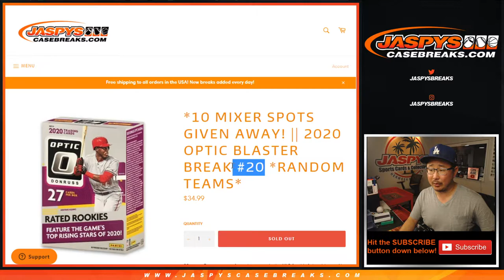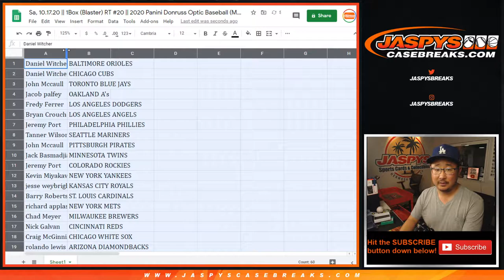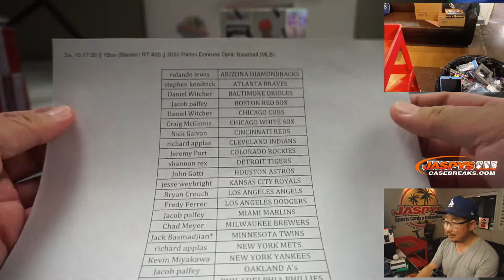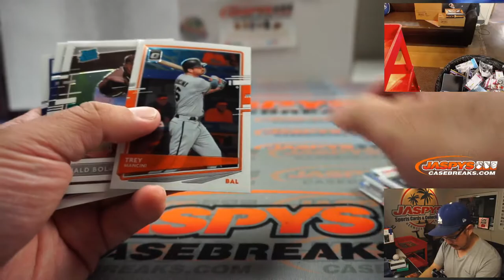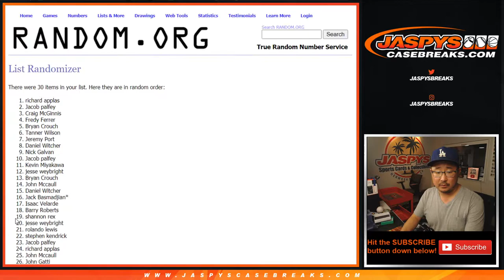Sa, 10.17.20 || 1Box (Blaster) RT #20 || 2020 Panini Donruss Optic Baseball (MLB)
* NOTE: I'm a dumb and made an extra roll. The randomizer should have been 6x, not 7x. (Screenshot

Mixer spot winners:
Daniel W
Jesse W
John M
Jack B
Barry R
Bryan C
Bryan C
Craig M
Nick G
Stephen K

Apologies for the inconvenience. Thanks to Jack B for the catch.